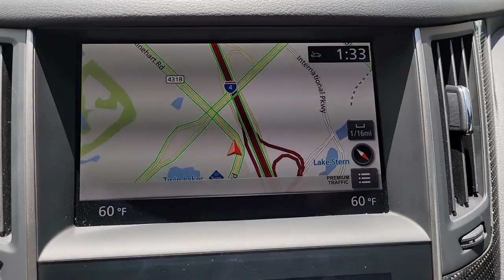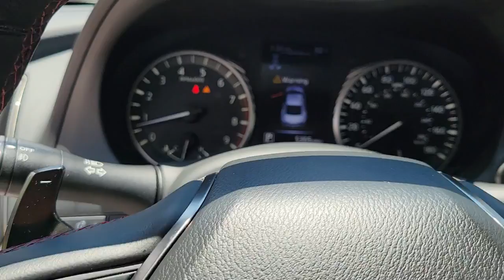2020 INFINITI Q60 Orlando, Sanford, Oviedo, Altamonte Springs, Apopka, FL NP400228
2020 INFINITI Q60 RED SPORT 400 - Stock#: NP400228 - VIN#: JN1FV7EK3LM400228

Sanford Infiniti
995 Rinehart Rd

INFINITI Certified CARFAX 1-Owner Superb Condition. $500 below Kelley Blue Book! Heated Leather Seats NAV Sunroof iPod/MP3 Input READ MORE!BUY WITH CONFIDENCE$0 deductible parts and labor for any covered repair Complimentary First Year Basic Maintainance Available extended coverage up to 8 years/unlimited mileage All INFINITI Certified vehicles begin with a 167-point inspection by Infiniti-trained technicians Car rental assistance and trip interruption services are also included 24/7 Roadside Assistance includes battery boost flat tires fuel delivery lockout service and more Free 3-month Trial Subscription to SiriusXM Satellite Radio CARFAX Vehicle History Report and CARFAX 3-year Buy Back Guarantee 6 years/ 75000 Mile Limited Warranty from vehicles original new vehicle In-Service DateA GREAT VALUEThis Q60 is priced $500 below Kelley Blue Book.KEY FEATURES INCLUDELeather Seats Navigation Sunroof Heated Driver Seat Back-Up Camera Turbocharged Premium Sound System Satellite Radio iPod/MP3 Input Bluetooth Aluminum Wheels Remote Engine Start Dual Zone A/C WiFi Hotspot Blind Spot Monitor MP3 Player Keyless Entry Remote Trunk Release Steering Wheel Controls Child Safety Locks.OPTION PACKAGESPREMIUM PAINT ILLUMINATED KICK PLATES. INFINITI RED SPORT 400 with Majestic White exterior and Monaco Red interior features a V6 Cylinder Engine with 400 HP at 6400 RPM*. Non-Smoker vehicle Remainder of Factory WarrantyWHY BUY FROM USSanford INFINITI is a Florida car dealer totally focused on customer satisfaction and value. We are full of INFINITI experts with a committed sales staff with many years of experience satisfying our customers inquiries and automotive needs. Sales price includes a $1000 finance discount. Customers must finance with one of our preferred lenders to obtain the finance discount..
[M92] CARGO PACKAGE  -inc: console net and shopping bag hook  Trunk Protector  Cargo Net  First Aid Kit,[E10] PREMIUM PAINT,[N92] ILLUMINATED KICK PLATES,MONACO RED  SEMI-ANILINE LEATHER-APPOINTED SEATING SURFACES  -inc: contrast stitching,MAJESTIC WHITE,[S55] LITERATURE KIT,Turbocharged,Rear Wheel Drive,Active Suspension,Power Steering,ABS,4-Wheel Disc Brakes,Brake Assist,Brake Actuated Limited Slip Differential,Aluminum Wheels,Tires - Front Performance,Tires - Rear Performance,Sun/Moonroof,Generic Sun/Moonroof,Heated Mirrors,Power Mirror(s),Integrated Turn Signal Mirrors,Rear Defrost,Intermittent Wipers,Variable Speed Intermittent Wipers,Rain Sensing Wipers,Daytime Running Lights,Automatic Headlights,LED Headlights,Fog Lamps,AM/FM Stereo,CD Player,Navigation System,Premium Sound System,Satellite Radio,MP3 Player,Steering Wheel Audio Controls,Bluetooth Connection,Auxiliary Audio Input,HD Radio,Requires Subscription,Power Driver Seat,Power Passenger Seat,Bucket Seats,Heated Front Seat(s),Driver Adjustable Lumbar,Seat Memory,Passenger Adjustable Lumbar,Rear Bench Seat,Adjustable Steering Wheel,Trip Computer,WiFi Hotspot,Leather Steering Wheel,Heated Steering Wheel,Keyless Entry,Power Door Locks,Keyless Start,Keyless Entry,Power Door Locks,Remote Trunk Release,Universal Garage Door Opener,Cruise Control,Climate Control,Multi-Zone A/C,A/C,Leather Seats,Driver Vanity Mirror,Passenger Vanity Mirror,Driver Illuminated Vanity Mirror,Passenger Illuminated Visor Mirror,Auto-Dimming Rearview Mirror,Floor Mats,Smart Device Integration,Mirror Memory,Remote Engine Start,Keyless Start,Power Windows,Power Door Locks,Trip Computer,Mirror Memory,Security System,Engine Immobilizer,Traction Control,Stability Control,Traction Control,Front Side Air Bag,Front Collision Mitigation,Rear Parking Aid,Blind Spot Monitor,Aerial View Display System,Rear Collision Mitigation,Tire Pressure Monitor,Driver Air Bag,Passenger Air Bag,Front Head Air Bag,Rear Head Air Bag,Passenger Air Bag Sensor,Child Safety Locks,Back-Up Camera